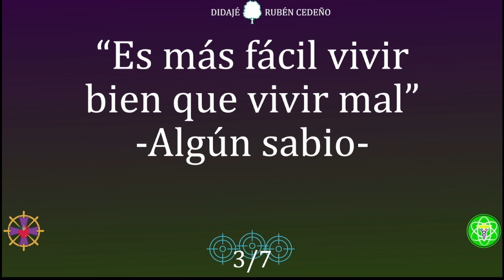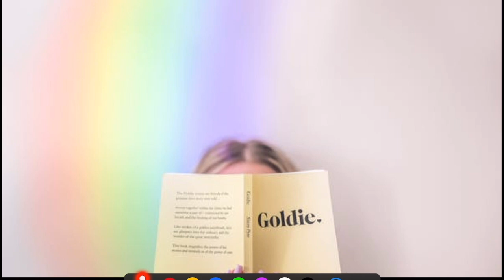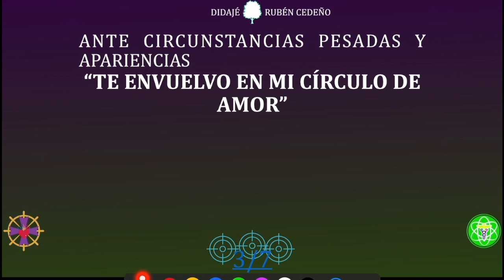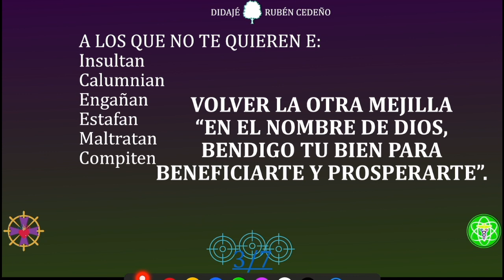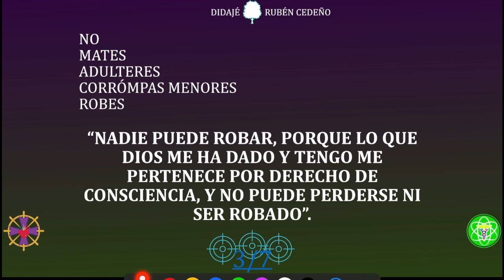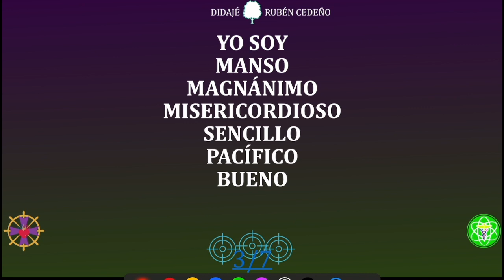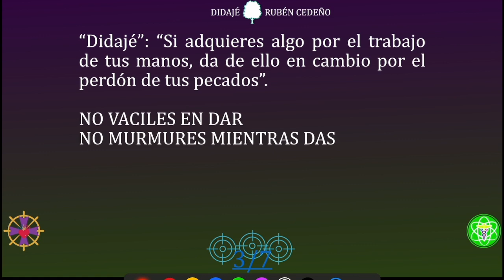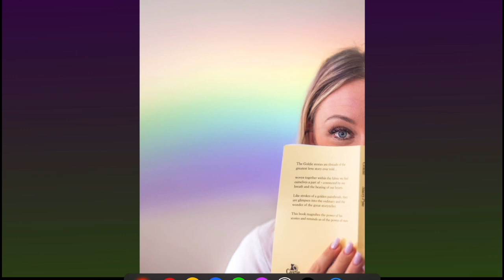ENSEÑANZA DE LA VIDA | Didajé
Unirse a este canal para acceder a sus Audiolibros:
ENSEÑANZA DE LA VIDA | Basado en "Didajé" de Rubén Cedeño
Imparte Román R. Calápiz desde Guadalajara, Jalisco, México el 27 de enero de 2022
Suscripción de Audiolibros:

🔴🎙TRANSMISIONES DIARIAS  en:
ht.ly/fuTt30rvfRL